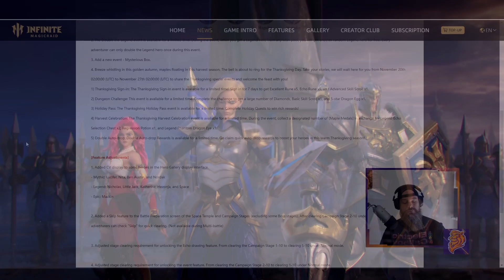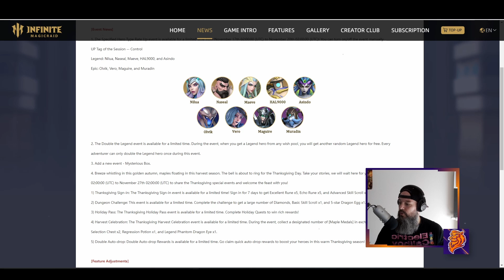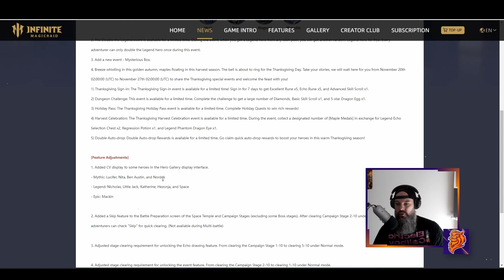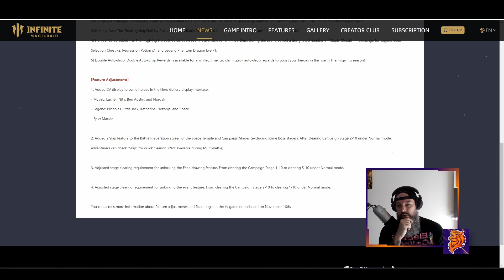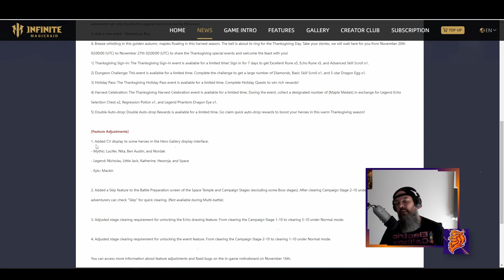PATCH NOTES : Coffre à cachet // Dungeon challenge // Daily reward -- INFINITE MAGICRAID